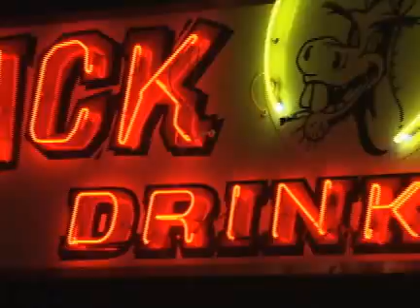Alligator Dave Live! on the CCcene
Alligator Dave blows into Corpus Christi to rock music fans at Jack Ash's where he lays down a night of acoustic-rap-funky rock!